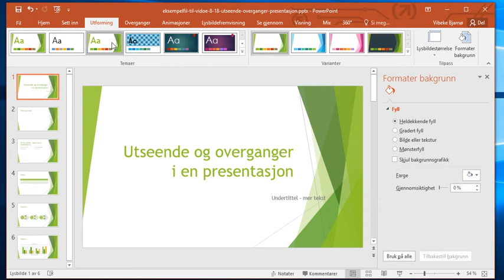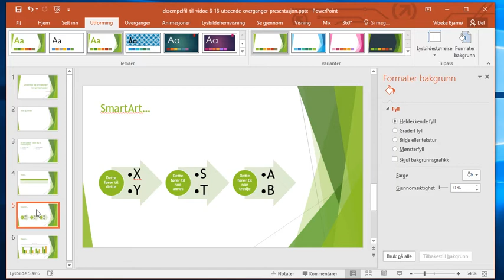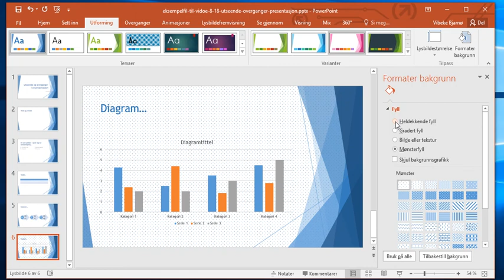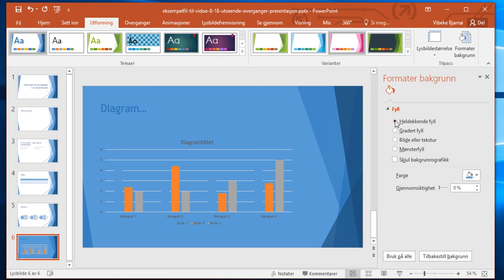8 18 PPT utseende overganger